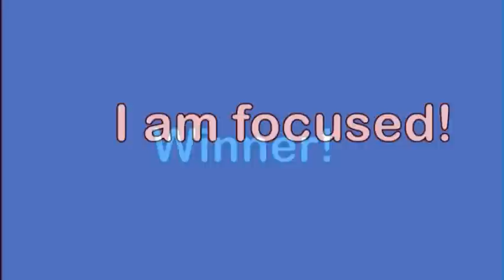Hypnotic Conditioning For Winning Today!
This hypnotic conditioning track is all about winning today! A quick, motivational message with a rapid-fire video that will help you condition your mind for success - today!